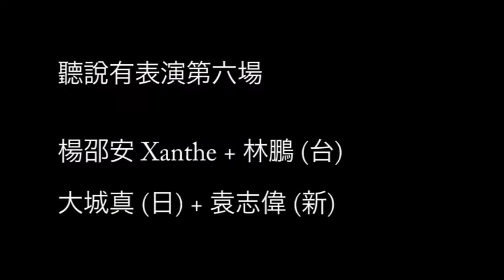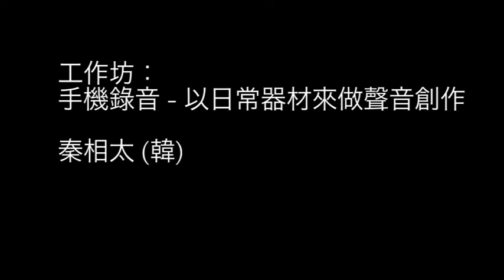Ting Shuo events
Clips from events at Ting Shuo Studio August 2016 - January 2017